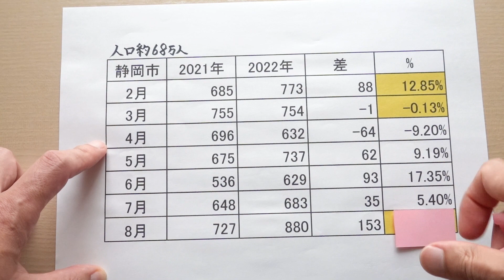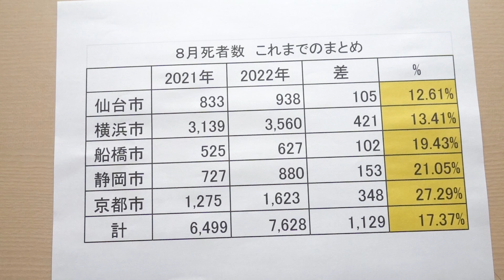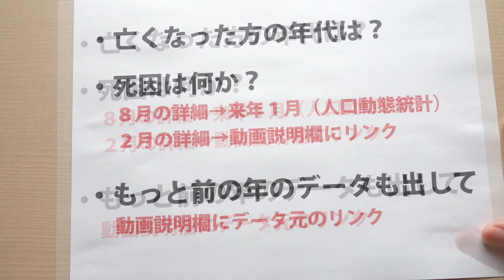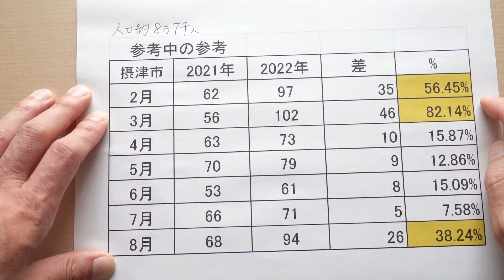独特な数字の動きをする「静岡市」、８月の死者数は？【+大阪府摂津市】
❑数字の出典元（静岡市）